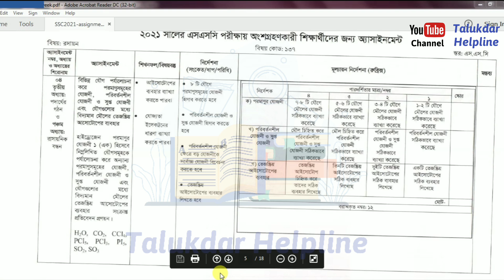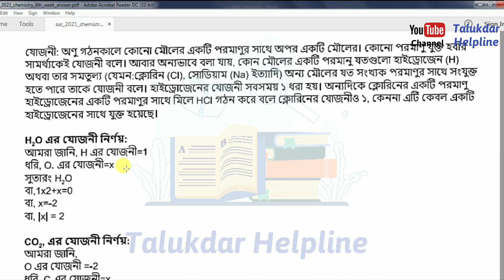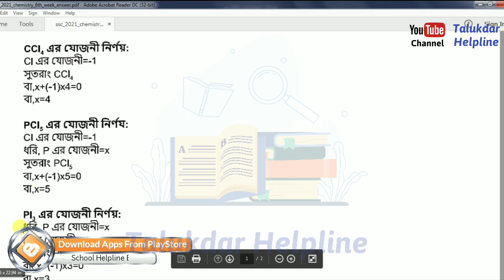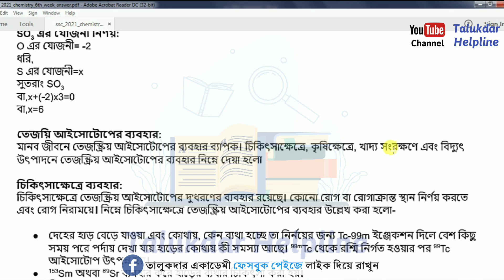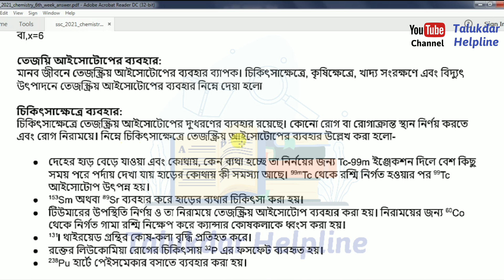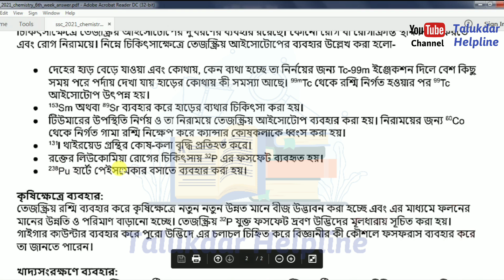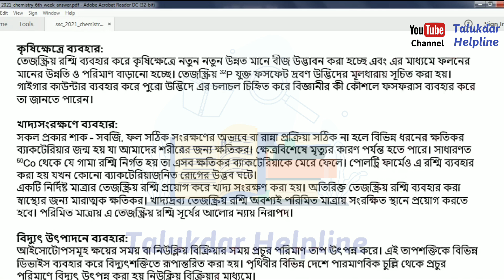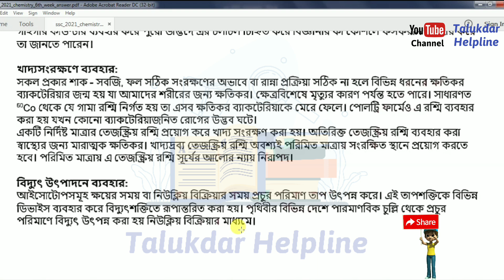SSC 2021 Chemistry Assignment 6th Week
SSC 2021 Chemistry Assignment 6th Week || SSC Chemistry Assignment Answer 2021 6th Week || SSC 2021

SSC 2021 Assignment Answer 2021 || SSC 2021 Assignment 6th week Answer 2021 || এসএসসি ২০২১ এসাইনমেন্ট উত্তর ৬ষ্ঠ সপ্তাহ ২০২১

২০২১ সালের এসাইনমেন্ট এর সকল ক্লাসের সকল বিষয়ের নমুনা উত্তরঃ

assignment answer
assignment solution
assignment 2021
এসএসসি অ্যাসাইনমেন্ট
ssc 2021 business assignment 5th week
ssc 2021 6th week business assignment
business studies assignment answer ssc 2021
ssc 2021 business studies assignment 6th week
ssc 2021 6th week business studies assignment
mechanical engineering
২০২১ সালের এইচএসসি অ্যাসাইনমেন্ট
2021 সালের এস এস সি পরীক্ষার এসাইনমেন্ট
ssc 2021 batch assignment
২০২১ সালের এসএসসি দের এ্যাসাইনমেন্ট ৬ষ্ঠ সপ্তাহ
mahin728
ssc 2021 assignment
talukdar helpline